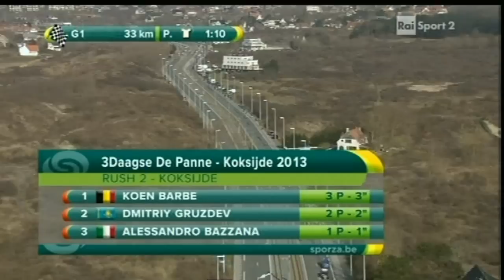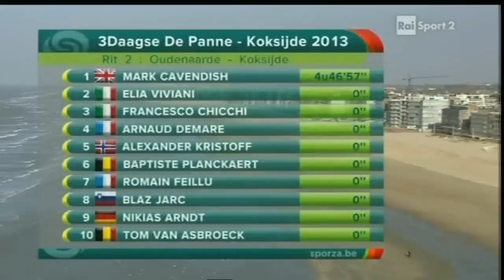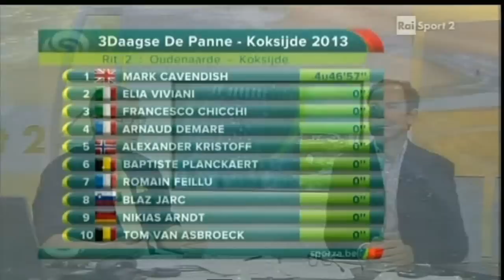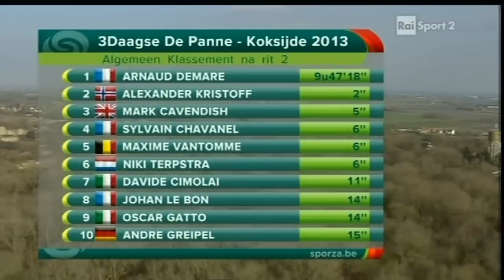Tre Giorni di La Panne, Koksijde - Stage 2 - 2013 - FULL RACE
Driedaagse De Panne -- Koksijde
UCI 2.HC, Tappa 2, 208,9 km, Oudenaarde -- Koksijde
1. CAVENDISH Mark (GBR -- Omega Pharma -- Quick Step) 04:46'57 (43,680 km/h) 2. VIVIANI Elia (ITA -- Cannondale) +0″
3. CHICCHI Francesco (ITA -- Vini Fantini -- Selle Italia) +0″ 4. DEMARE Arnaud (FRA -- FDJ) +0″
5. KRISTOFF Alexander (NOR -- Katusha) +0″
6. PLANCKAERT Baptiste (BEL -- Crelan -- Euphony) +0″
7. FEILLU Romain (FRA -- Vacansoleil -- DCM Pro Cycling Team) +0″ 8. JARC Blaz (SLO -- Team Netapp -- Endura) +0″
9. ARNDT Niklas (GER -- Team Argos -- Shimano) +0″
10. VAN ASBROECK Tom (BEL -- Topsport Vlaanderen -- Baloise) +0″ 11. COLBRELLI Sonny (ITA -- Bardiani Valvole -- CSF Inox) +0″
12. GREIPEL Andrè (GER -- Lotto -- Belisol Team) +0″
13. NAPOLITANO Danilo (ITA -- Accent Jobs -- Wanty) +0″
14. KEOUGH Jacobe "Jake" (USA -- UnitedHealthcare Pro Cycling) +0″ 15. VANLANDSCHOOT James (BEL -- Accent Jobs -- Wanty) +0″
16. VAN STAEYEN Michael (BEL -- Topsport Vlaanderen -- Baloise) +0″ 17. FERRARI Roberto (ITA -- Lampre -- Merida) +0″
18. CIOLEK Gerald (GER -- MTN -- Qhubeka) +0″
19. VAN DIJK Stefan (NED -- Accent Jobs -- Wanty) +0″
20. CHAVANEL Sylvain (FRA -- Omega Pharma -- Quick Step) +0″

Classifica Generale:
1. DEMARE Arnaud (FRA -- FDJ) 09:47'18
2. KRISTOFF Alexander (NOR -- Katusha) +2″
3. CAVENDISH Mark (GBR -- Omega Pharma -- Quick Step) +5″
4. CHAVANEL Sylvain (FRA -- Omega Pharma -- Quick Step) +6″
5. VANTOMME Maxime (BEL -- Crelan -- Euphony) +6″
6. TERPSTRA Niki (NED -- Omega Pharma -- Quick Step) +6″
7. CIMOLAI Davide (ITA -- Lampre -- Merida) +11″
8. LE BON Johan (FRA -- FDJ) +14″
9. GATTO Oscar (ITA -- Vini Fantini -- Selle Italia) +14″
10. GREIPEL Andrè (GER -- Lotto -- Belisol Team) +15″
11. PLANCKAERT Baptiste (BEL -- Crelan -- Euphony) +15″
12. COLBRELLI Sonny (ITA -- Bardiani Valvole -- CSF Inox) +15″ 13. VAN ASBROECK Tom (BEL -- Topsport Vlaanderen -- Baloise) +15″ 14. BOUCHER David (FRA -- FDJ) +15″
15. ARNDT Niklas (GER -- Team Argos -- Shimano) +15″